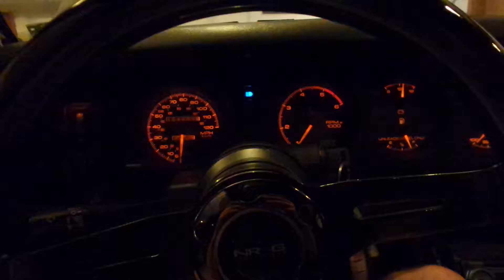FINALLY She Runs! Cammed Firebird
H/C LT1 firebird with t56
Heads cammed firebird red esr racing ttop car vlog sound clip new exhaust homemade headers longtubes